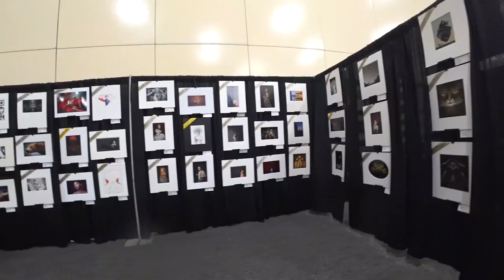Photo Show - Thanksgiving Edition! TWO TURKEYS TALKING PHOTOGRAPHY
It's Thanksgiving time here at the Chopstick Guy's studio and we have a lot to be thankful for!

We realize that photographers come in all skill levels and we all have the desire to better our skills.  Our goal is to provide the best learning environment for every skill level and have fun doing it. We do this by offering the most unique opportunities available today.  Whether you are looking to start learning the basics of your camera or the most advanced techniques we have you covered.  If it has to do with photography, we do it, because we love it!